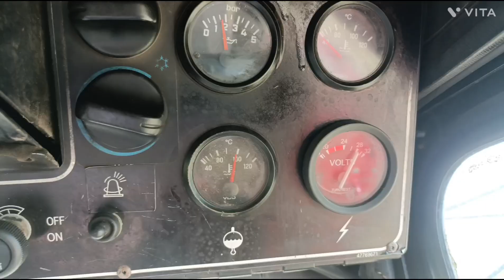கர்நாடகா கிளம்பியாச்சு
அனைவருக்கும் வணக்கம் நண்பர்களே இந்த காணொளியில் நம் பார்க்க இருப்பது கர்நாடகா சென்றது அங்கு பஸ் இல்லாமல் கஷ்டப்பட்டது என்று இதில் பார்க்கலாம் வாங்க